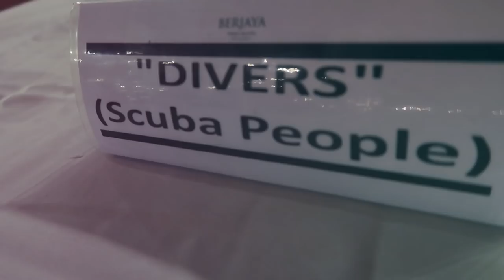Julie Tan | Diving Vlog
TRAVEL | BEAUTY | FOOD |  LIFESTYLE

Hello everyone!
How is your Wednesday looking so far?  🌺 🌸 🌼

Sharing with you my diving trip to Tioman where I completed my OWD course! Yayyyyy! ✨🤗

I really look forward to more diving trips next year!

xxxxxxxxxxxxxxxxxxxxxxxxxxxxxxxxxxxxxxxxxxxxxxxxxxxxxxxx